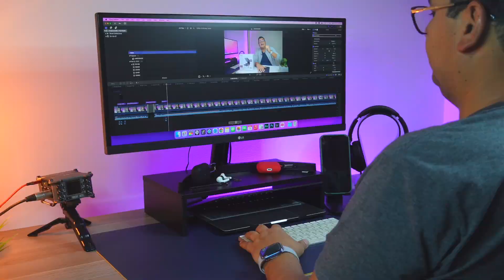😮 La Mejor HERRAMIENTA Para CREAR CONTENIDO 🚀 [Imprescindible] Teleprompter Desview T3 2024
Te damos a conocer un gadget que si creas contenido te sera muy útil, ya que te facilitará visualizar tus guiones para que no te equivoques y  hablamos del Teleprompter Desview T3.